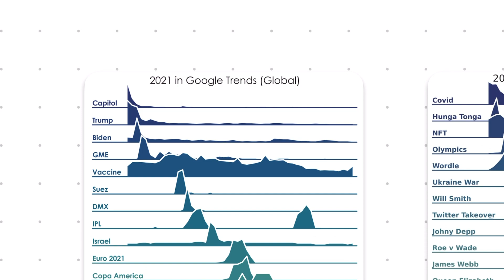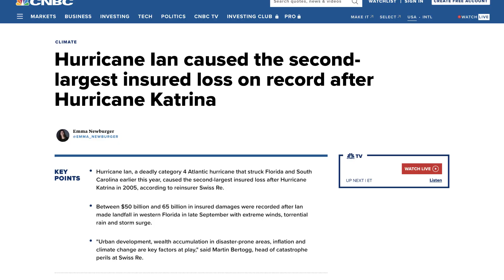Humanity According to Google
Here are some of the most interesting maps and data I came across over the past month.  We have the top google search trends, weird perspective maps, and more.